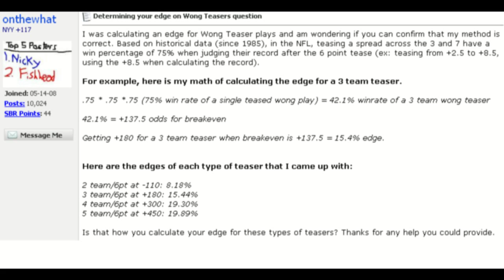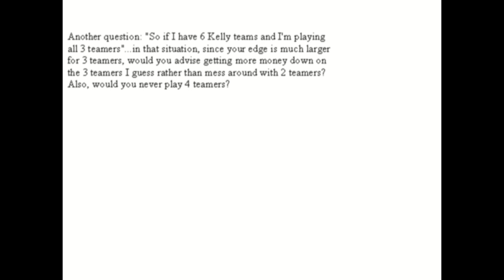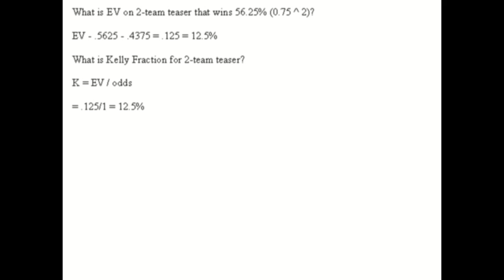NFL Teasers - edge, risk and optimal betting strategy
This is an intermediate video looking at EVs with NFL teasers, and risk management concepts using Kelly criterion when playing many teasers in a given week.